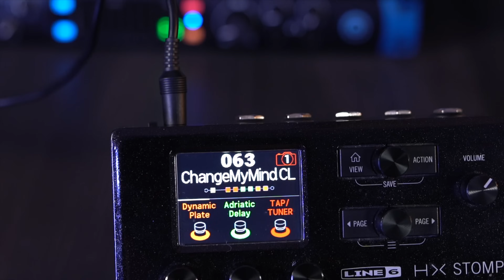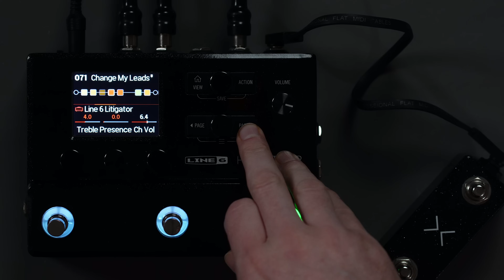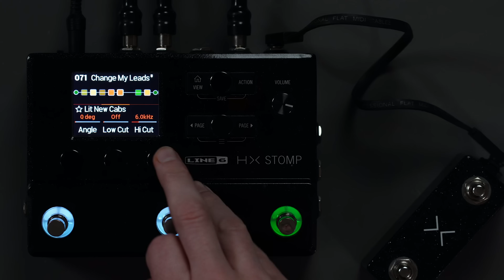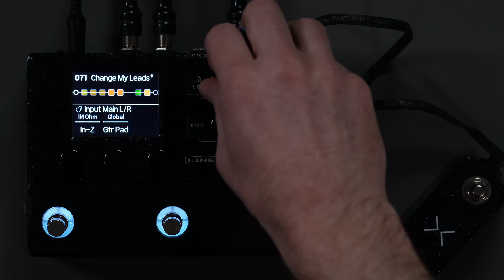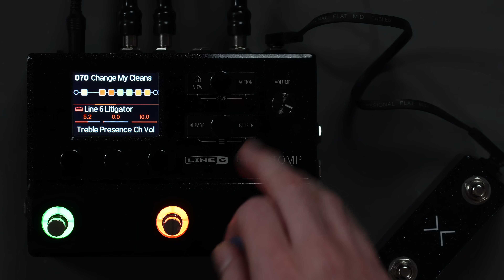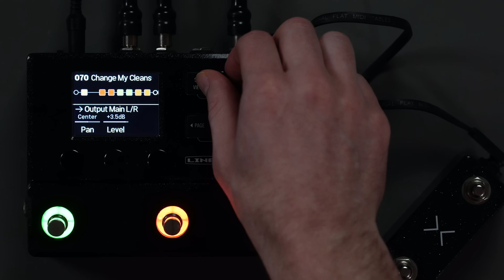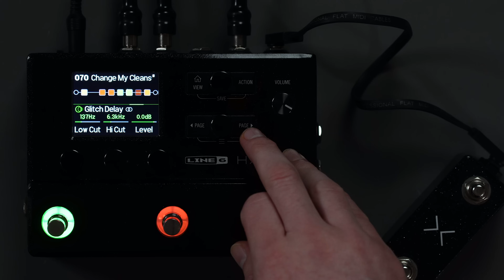This HX Stomp Amp Model Changed My Mind On Line 6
I was recently playing with the Litigator model and it opened up what I think are some great tones that stand shoulder to shoulder with some of my FM3 presets.